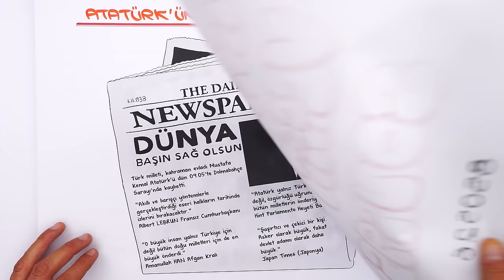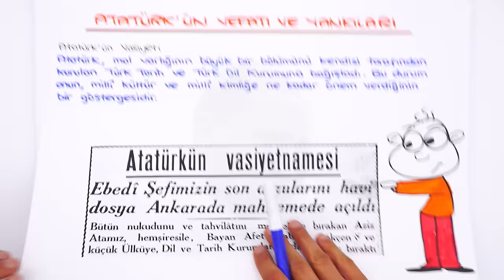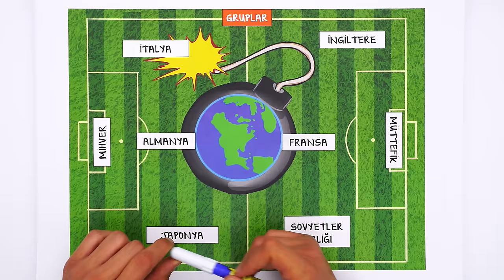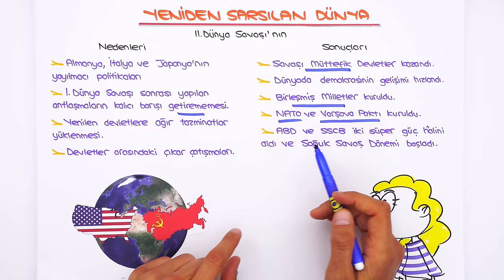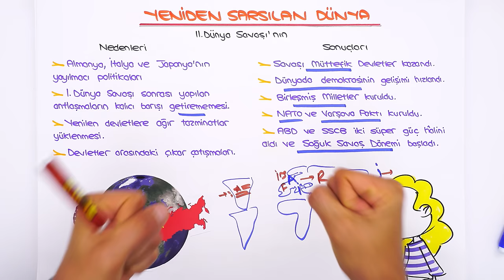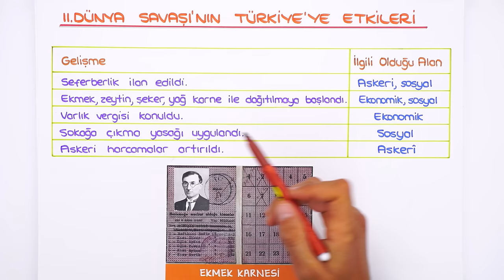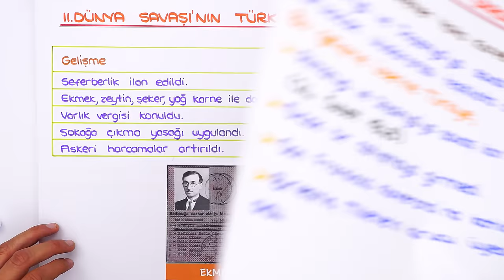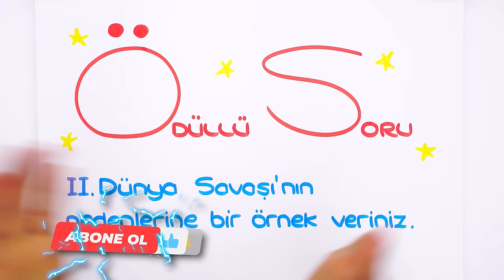Atatürk'ün Vefatı ve Sonrası 📕 tonguçCUP 4.Sezon - 8SOS26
tonguçCUP 4.Sezon devam ediyor! 🎉 Bugün İnkılap dersinin "Atatürk'ün Vefatı ve Sonrası" konusu ile 2024 LGS'ye adım adım ilerliyoruz. 🙌 Ayrıca sene boyunca canlı yayınlar, yeni nesil soru çözümleri, challengelar, LGS günlükleri ve motivasyon videoları ile biz hep seninleyiz! O zaman hazırsan kemerleri bağla, uçuşa geçiyoruz. 🚀

📚 tonguçCUP 8. Sınıf 4. Sezon Seti-Dijital Set